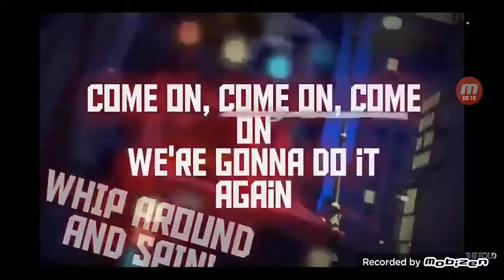Ninjago 2023 Will be something completey new let me explain myself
Today i discuss That Ninjago 2023 will not be a new season, and will not be a reboot. It is a new series entirely, and a new concept. But will remain in the same concept as the original series.